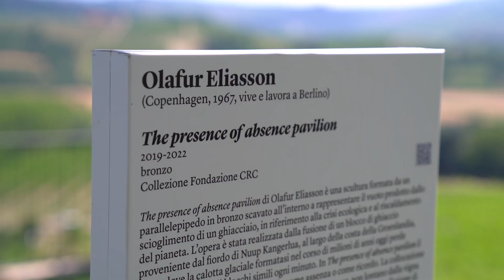A cielo aperto con Olafur Eliasson a Grinzane Cavour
A cielo aperto, tra le colline di Grinzane Cavour, è arrivata l'opera “The presence of absence pavilion” di Olafur Eliasson! La scultura, formata da un parallelepipedo in bronzo scavato all’interno, rappresenta il vuoto prodotto dallo scioglimento di un ghiacciaio. Un'opera da vivere e con cui i visitatori possono interagire, immersi in una cornice naturale unica.

La scultura è la prima di quattro opere di arte contemporanea del progetto “A cielo aperto 2022” realizzato in collaborazione con il Castello di Rivoli Museo d'Arte Contemporanea per celebrare i nostri 30 anni.